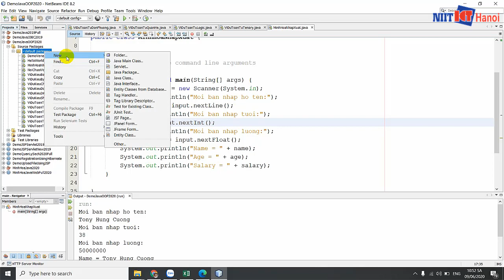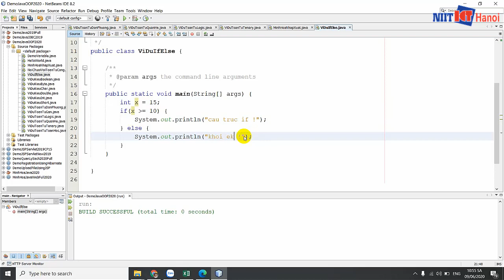Bài 17: Cấu trúc IF ELSE trong Java | Tự học Java | NIIT - ICT Hà Nội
Trong video này, mình sẽ giúp các bạn tìm hiểu về cấu trúc IF ELSE trong Java (hay còn gọi là câu điều kiện IF ELSE).

Đc: Tầng 3, 25T2, N05, Nguyễn Thị Thập, Cầu Giấy, Hà Nội
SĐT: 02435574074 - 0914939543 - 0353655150